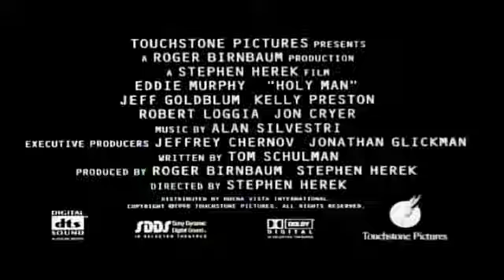Holy Man (1998) Funny Comedy Trailer with Eddie Murphy